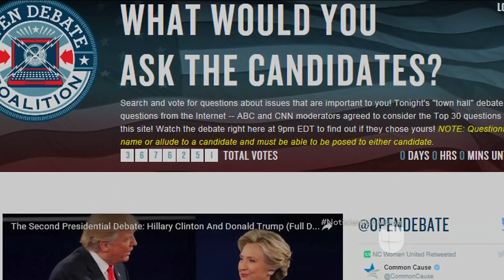Tema migratorio brilla por su ausencia en debates presidenciales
Aunque se han hecho numerosas peticiones de que se incluyan preguntas específicas sobre inmigración, el tema no se ha tocado, lo que podría influir en el voto de los hispanos.